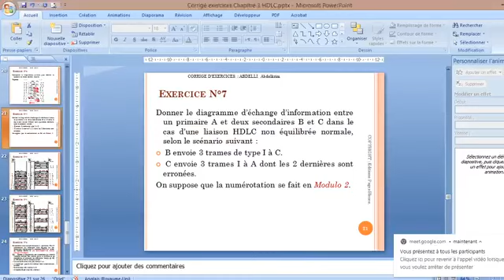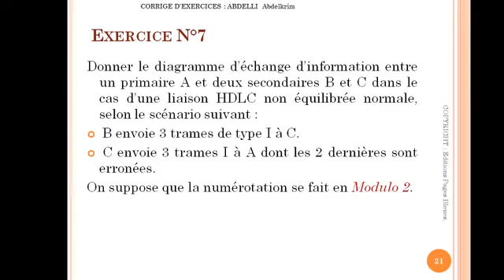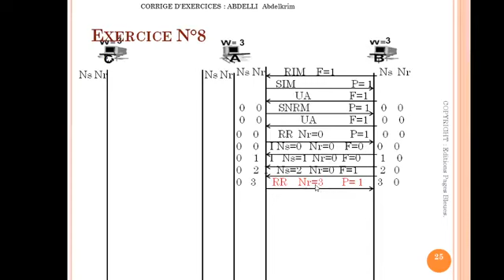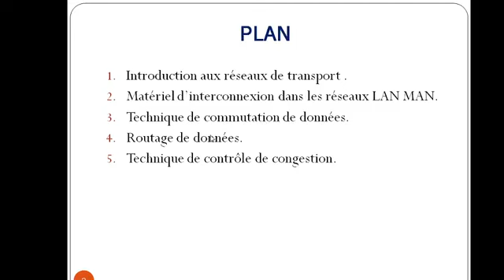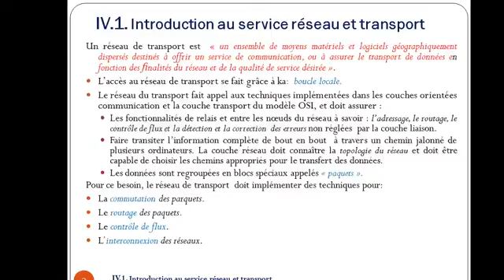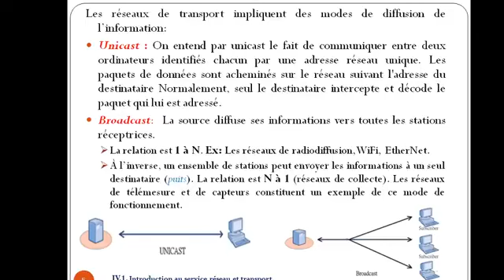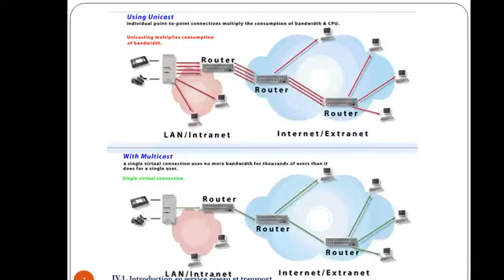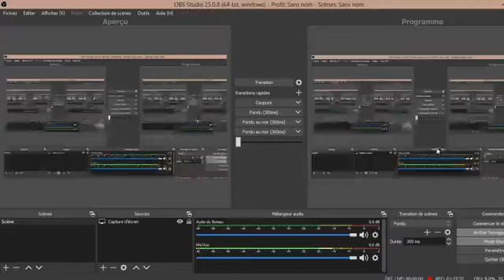L2 GTR | TRCI | Chapitre4